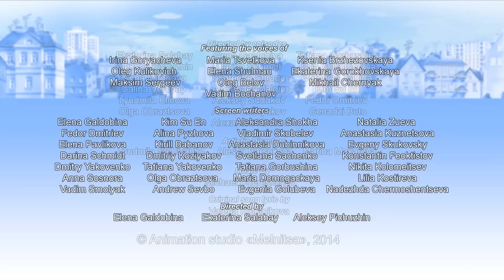The Barkers | Unprepared | Episode 43 | Cartoons for kids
You can imagine whatever you want while you are playing! Max and Liza have the best time playing everything they can possibly think of, while Alex systematically ruins everything. He believes there must always be a serious approach and thorough research. How can you be a pirate with no knowledge of navigation?! It's just not right to make snowballs without knowing about the crystals that form them!

The series was created with teachers that specialize in early education. The Barkers' adventures shows a young audience all the challenges of communication between kids and adults, and teaches them to resolve conflicts with good humor and a smile. The series is composed of short 4-5 minute episodes. Each episode features a self-contained plot, so that they can be watched and enjoyed in any order.